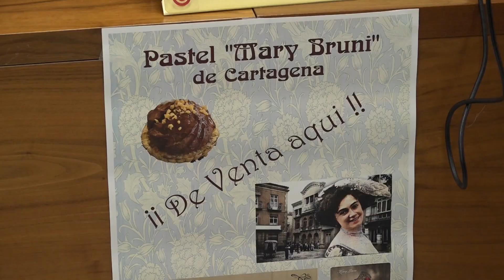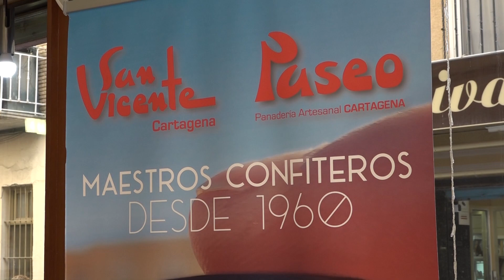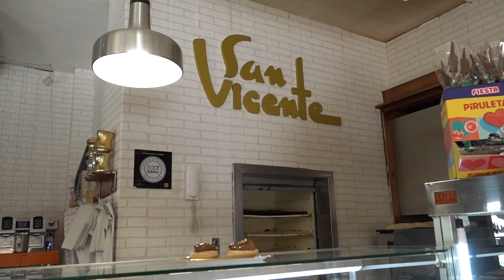La marca 'Mary Bruni' viene para quedarse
La cámara de Comercio de Cartagena pretende crear marca y recuperar este dulce típico